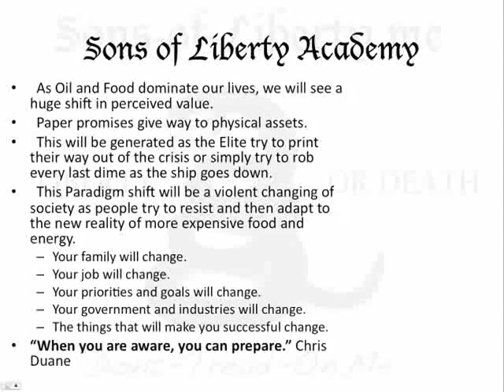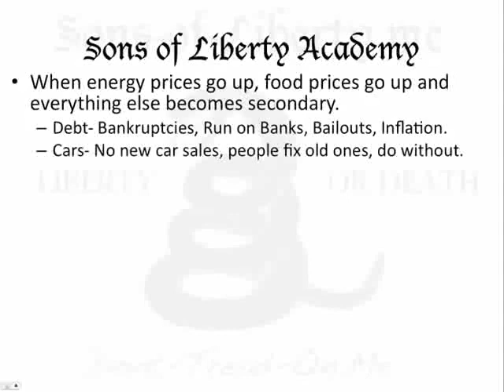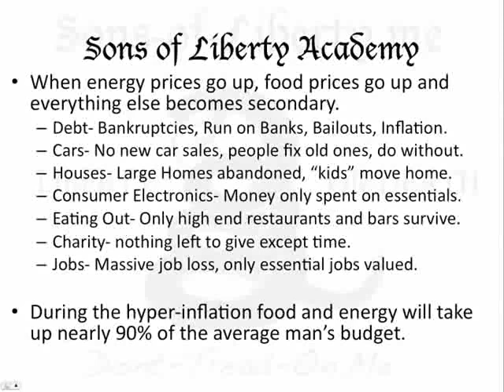Your American Future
What we have to look forward to